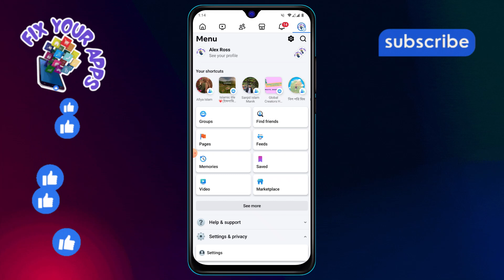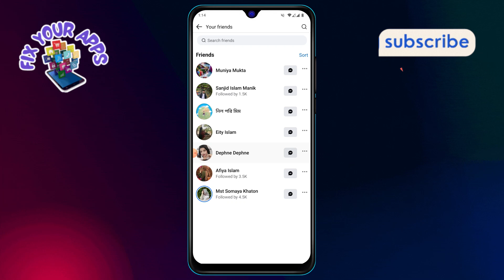How to Find Deactivated Friends in Facebook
Finding deactivated friends on Facebook can be challenging because when someone deactivates their account, it is hidden from your friend list. This means you can no longer see their profile or posts. However, there are a few ways to identify if a friend has deactivated their Facebook account. This video will guide you through the process of checking your friend list and other methods to determine if someone has deactivated their account.

- Find deactivated accounts on Facebook
- Check deactivated friends on Facebook
- Facebook deactivated account search
- How to spot deactivated Facebook profiles
- Recovering deactivated Facebook accounts